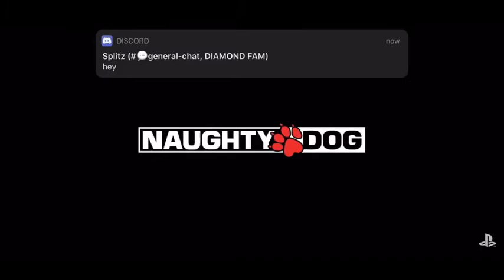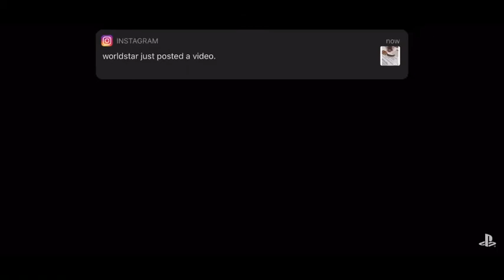THE LAST OF US PART 2 20 MINUTES GAMEPLAY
Well I guess the release date is delayed so the new release date is June 19